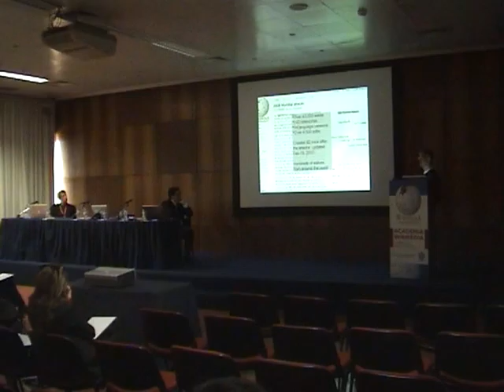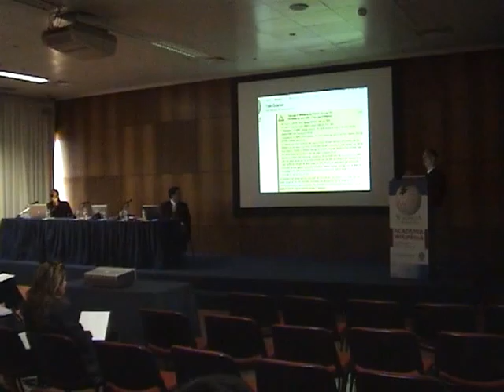AW PT 2010 - Kul Takanao Wadhwa - The Wikipedia Model (Parte 2)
Apresentação de Lars Wwssman na Academia Wikipédia 2010, ocorrida em 16 de Abril de 2010, no Porto